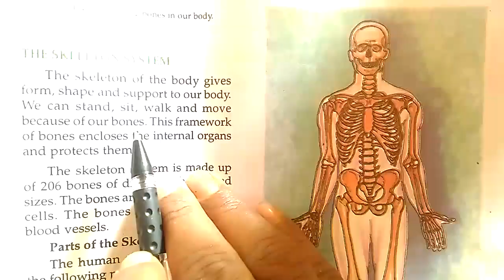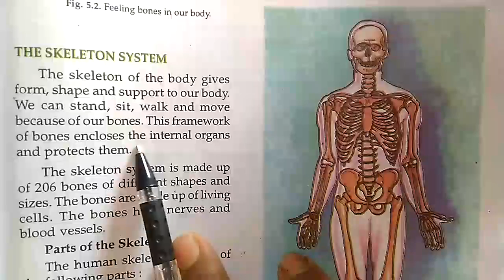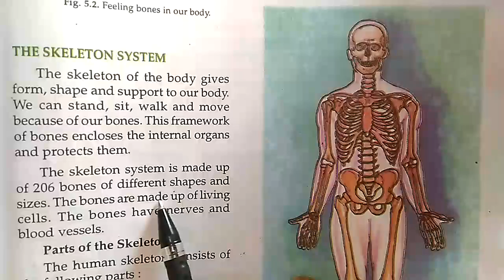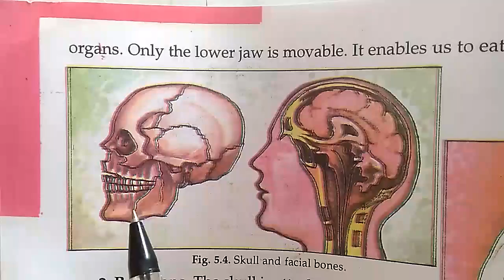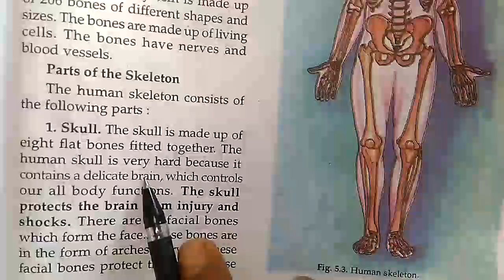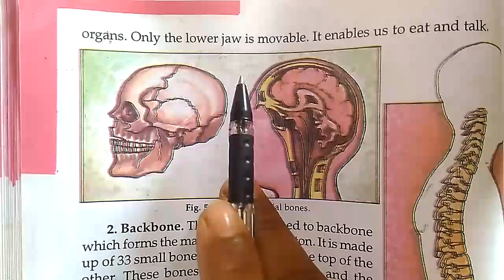Skull: Part of the Skeleton System : Skeletal System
Our Body
Internal organs of our Body